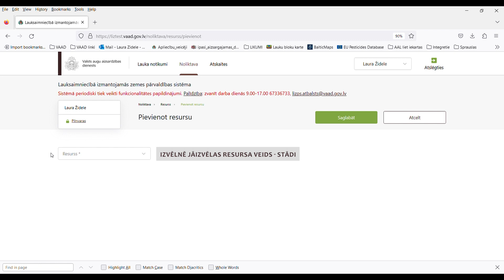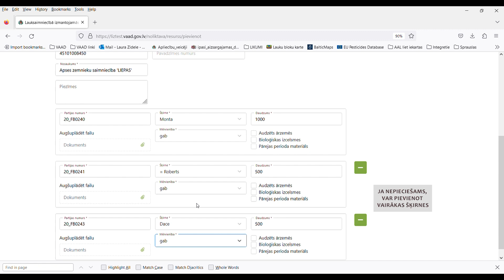Video pamācība darbam ar LIZ pārvaldības sistēmu. (Stādu pievienošana noliktavā)